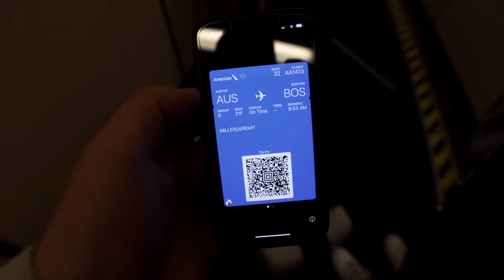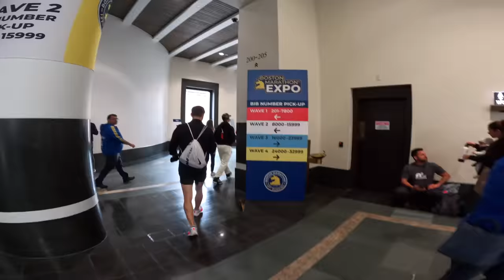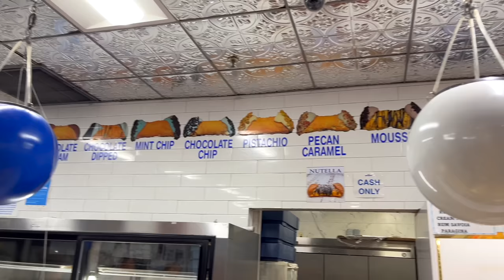Running 2:52 at The Boston Marathon | My Race Weekend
An epic weekend at the 127th Boston Marathon in April 2023. We hosted a shakeout run, stopped by the expo, went to a Red Sox game, ate tons of carbs, ran the marathon, went to the Museum of Science, spent some time in Beacon Hill and the North End, checked out the Aquarium, ate lots of seafood, and much more.